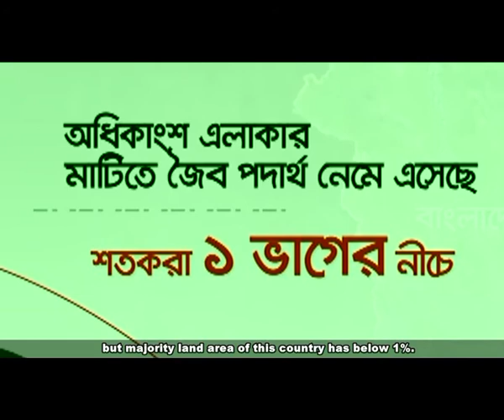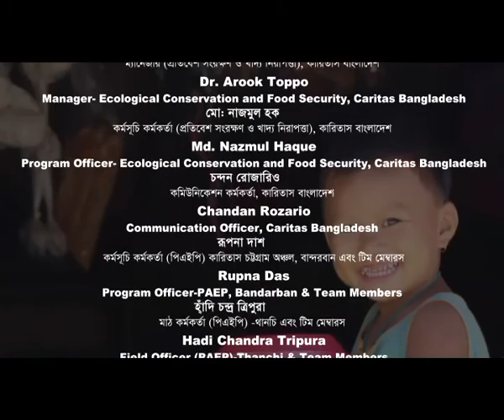Vermi Compost English Version